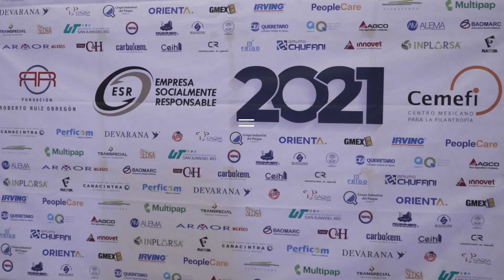Querétaro » Entrega de distintivo ESR y reconocimiento al mérito empresarial y académico 2021